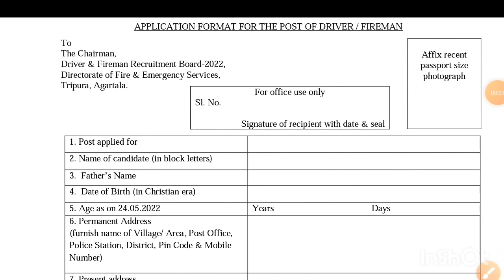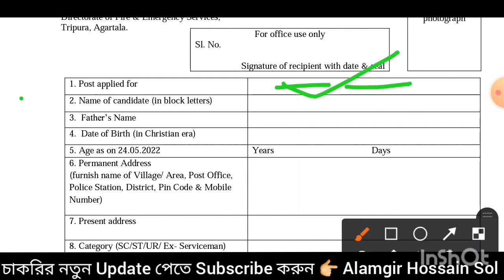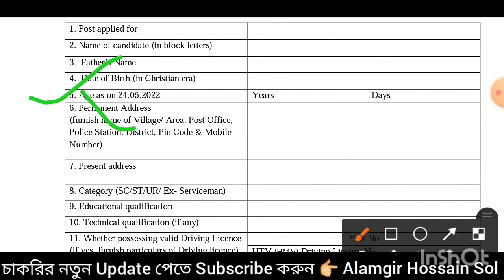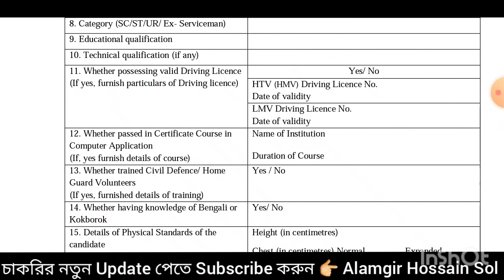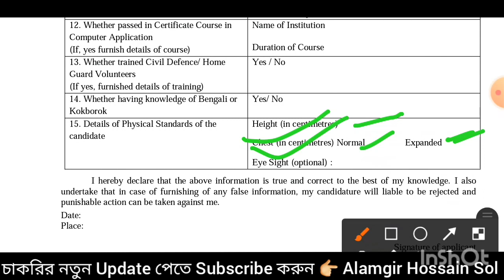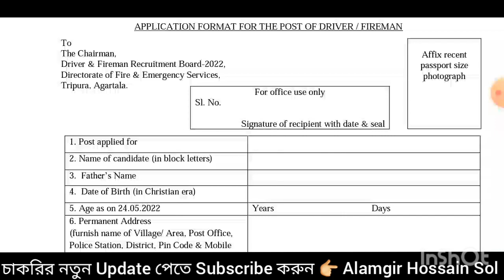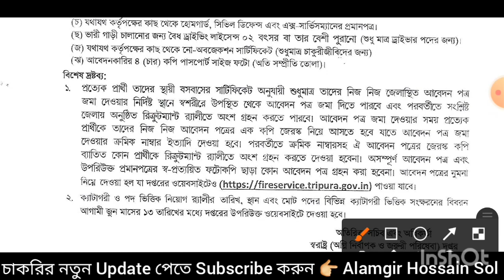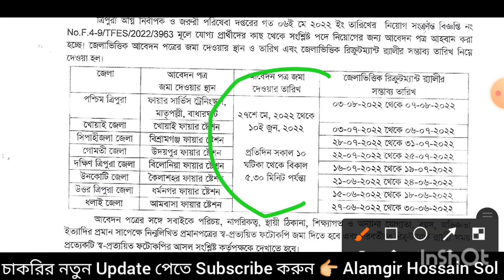Fireman & Fire Driver Application Format কি ভাবে Fill করবেন || Document কি কি লাগবে 2022